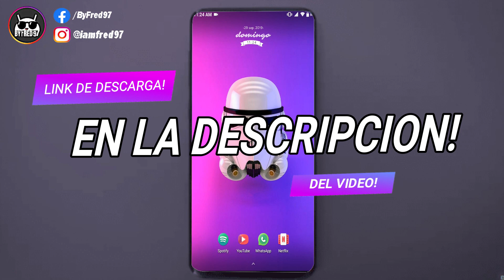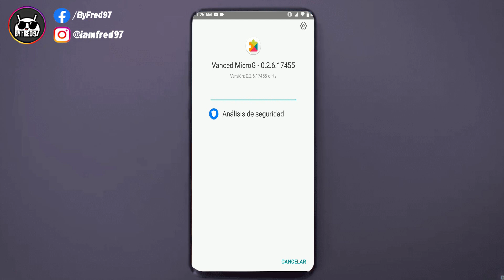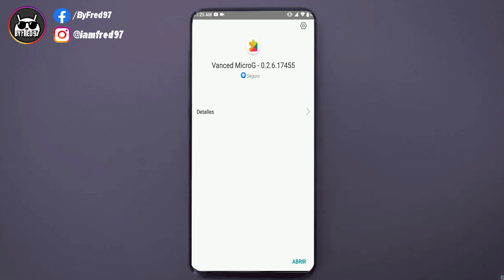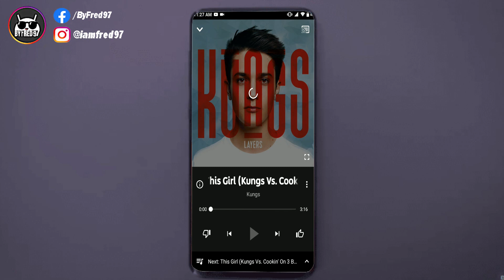🔥 CARACTERISTICAS PLATINUM! [YOUTUBE MUSIC] | ACTUALIZADO OCTUBRE 2019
═DESCARGAS═